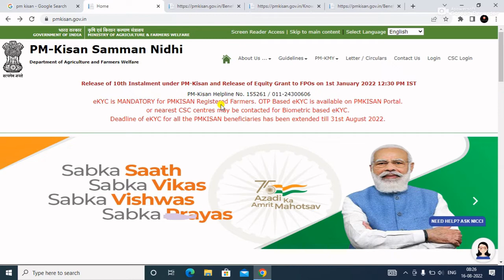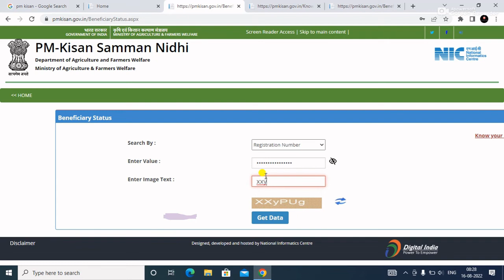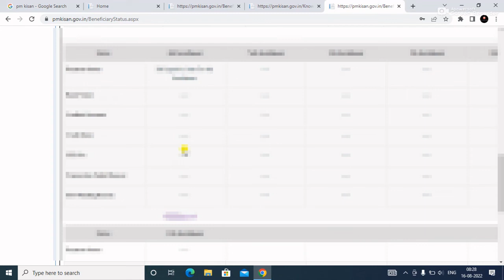Pm kisan beneficiary status chack kaise kare | how to pm kisan beneficiary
Pm kisan beneficiary status chack kaise kare, pm kisan beneficiary status 2022, how to pm kisan beneficiary, प्रधानमंत्री किसान समान निधि योजना स्टेटस कैसे चेक करें,

Your Question :-
pm kisan beneficiary status check kaise kare,
PM Kisan Yojana 2022-23,
pm kisan beneficiary status check,
Beneficiary status ऐसे से चेक होगा Problem Solve
pm kisan new,
PM fareret रजिस्ट्रेशन,
खुद से करें आवेदन,
registration pm, kisan 12th installment date 2022,
pm kisan online apply 2022,
pm kisan,
PM Kisan Yojana 2022-23 Beneficiary status ऐसे से चेक होगा Problem Solve
status check
pm kisan beneficiary status check telugu
pm kisan beneficiary status check tamil
pm kisan registration kaise kare 2022
pm kisan registration no kaise nikale
pm kisan rejected by state district
pm kisan renewal online
pm kisan registration kaise karen
pm kisan refund online
how to pm kisan
how to pm kisan kyc
how to pm kisan status check
how to pm kisan kyc in telugu
how to pm kisan registration
how to pm kisan kyc update online
how to pm kisan kyc biometric
how to pm kisan new registration
how to pm kisan kyc in kannada
how to pm kisan kyc in mobile
how to pm kisan apply
how to pm kisan beneficiary status
how to pm kisan beneficiary status check
how to check pm kisan beneficiary status 2022
how to know pm kisan beneficiary status
how to check pm kisan beneficiary list
how to check pm kisan beneficiary status in telugu
how to see pm kisan beneficiary status
how to check pm kisan beneficiary status in kannada
how to check pm kisan beneficiary status tamil how to check pm kisan beneficiary status by aadhar card